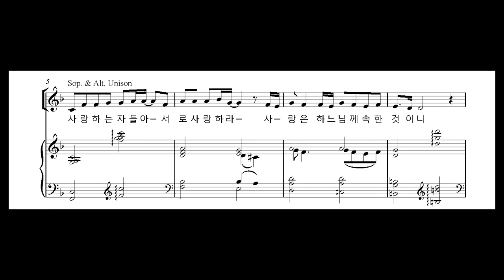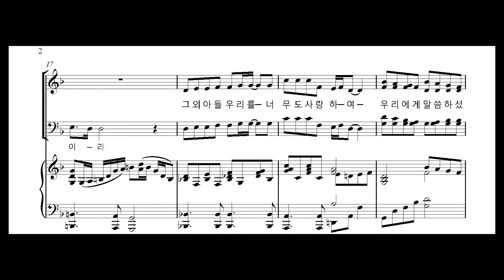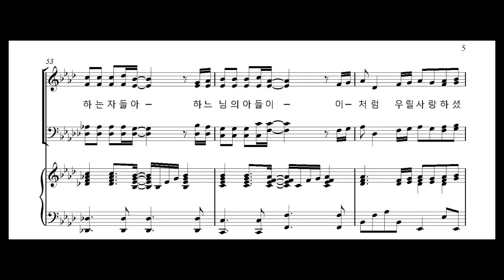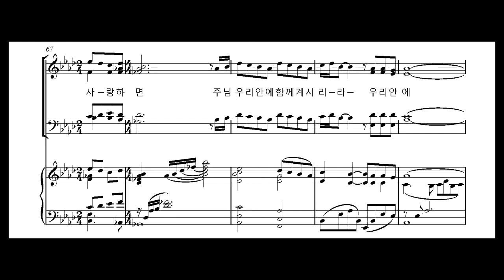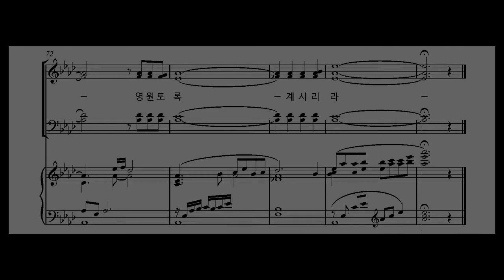너희는 서로 사랑하라(베이스연습) - 김기영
2019년2월3일 특송연습